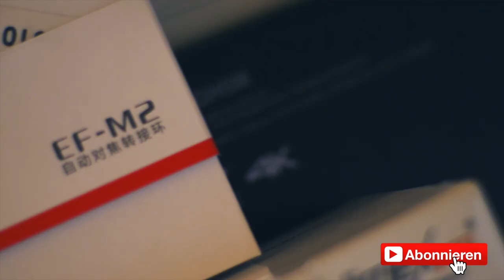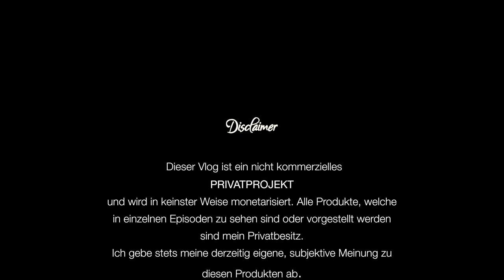Mit DJI Spark über den Inn Kanal (Motovlog)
Dank DFS-App hab ich eine Stelle gefunden, wo es erlaubt ist zu fliegen. - Perfekt, eine kleine Aufnahme von Oben über dem Inn-Kanal wollte ich die letzten Wochen schon öfter haben, leider aber keinen Passenden Fleck gefunden wo mir die App nicht eine rote Pylone gezeigt hätte. Also hab ich mich auf die Aprilia Pegaso 650 gesetzt und bin rüber zum Inn gefahren um dort dann ein paar kurze Aufnahmen zu erhaschen.

Meine derzeitige Ausrüstung:

Kameras:
- Sony A7II
- Canon 70D
- iPhone X
- LG V30

Weitere Hardware:
- Mavic Pro
- Motion 5
Weitere Kanäle von mir: